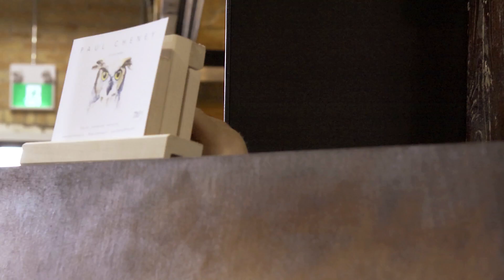"Selling"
Paul Cheney on his process and how he interacts with people at the market.

Starring Paul Cheney
Produced by Duncan
Lighting: Daniel
Camera: Christine & Alie
Sound: Austin